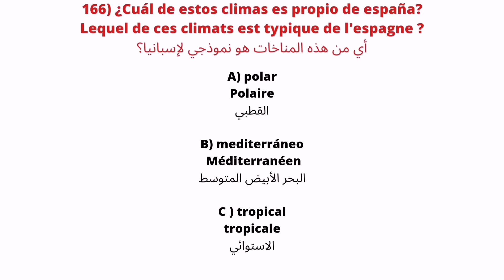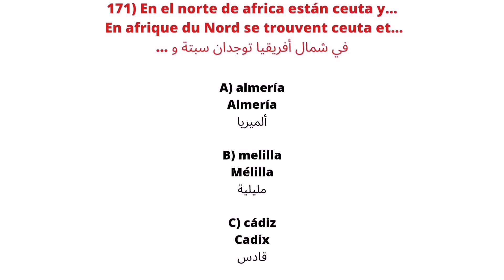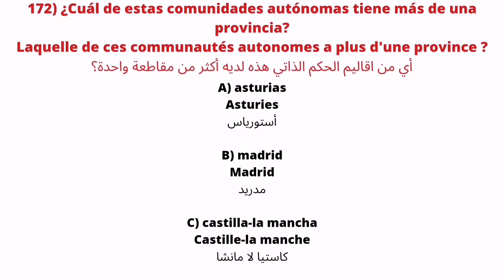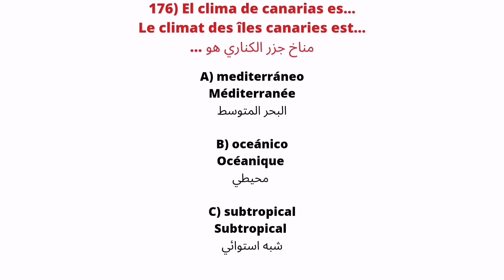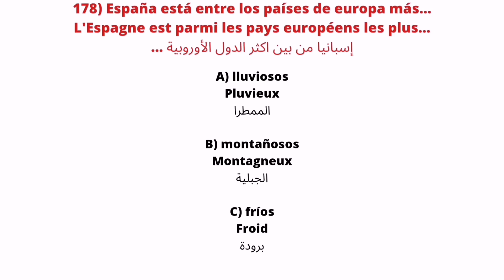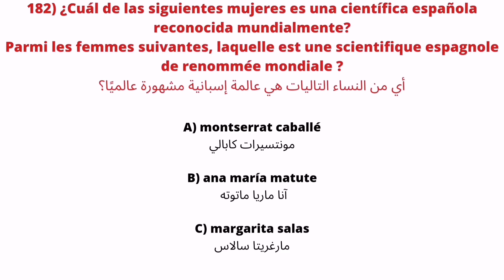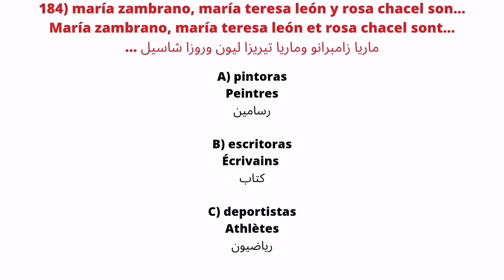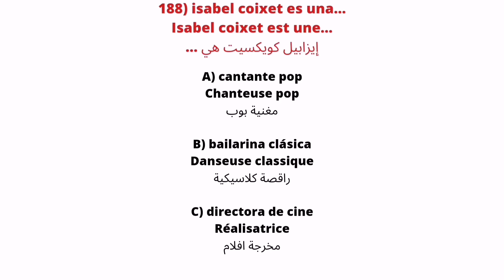Test de nationalité espagnole 8 اختبار الجنسية الاسبانية